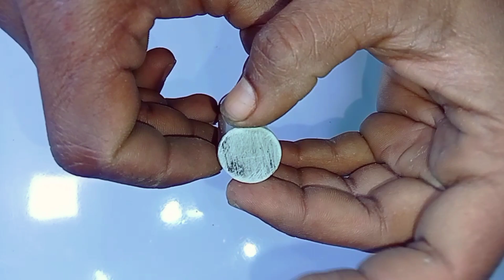18650 लैपटॉप की Battery से बनाएं Moter || How To Make Motor || 100% Working Idea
Hello friends aaj is video me ham old 18650 laptop ki battery ko modified karke dc motor banayenge. Aap is motor ko science project me bhi use kar sakte ho.

About channel

Guys is channel par aapko summer experiment | Technical Ninja | Ak Technical Amrit Technical IND | Mr. Dharoniya | Techno Mitra Technical Sokil | technical Nasu pu Mr. invento learn everyone YouTube channel jaise project making ki video milti hai so plz Subscribe to the channel

बोरोलिन की डिब्बी से बनाएं Brushless DC Motor || How to make Brushless Motor

how to make motor
How to Make a Motor (Cardboard DC Motor) DIY at Home || M SAQIB

बोरोलिन की डिब्बी से बनाएं Brushles.

How To Make DC Motor At Ho

How To Make DC Motor Using

How to Make a DC Motor at Ho-

How to Make a DC Motor with..

How To Make Motor From bottl..

How to repair 6v moter

DC Motor, How to Make a DC M...

How To Make 12Volt DC Motor

How to make DC motor from c...

How To Make DC Motor From P...

How to repair 3vDC moter

How to Make a Motor (Cardboa

How DC motor works in urdu.

Repair Dc Motor Brush With bla...

How to repair small de motor

How to repair de motor brushe

How to repair small DC Motor a...
De motor kaise banaye, t
How to make a cardboard de m..
How to repair de motor MR ct...
खराब मोटर बनाना सीखे How to re.
How To Repair Dc Motor
How to make a bottle caps elec...
How to Repair Dc Motor Brush
how to repair one side motorc